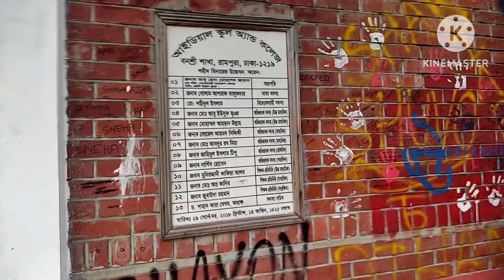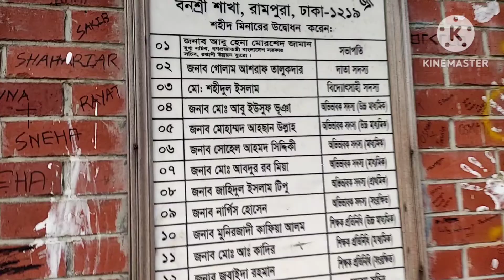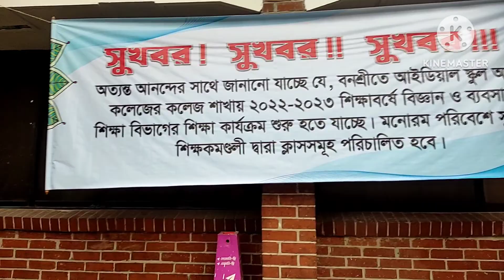বনশ্রী আইডিয়াল স্কুল এন্ড কলেজে একদিন || Bansree rampura ideal school vlog